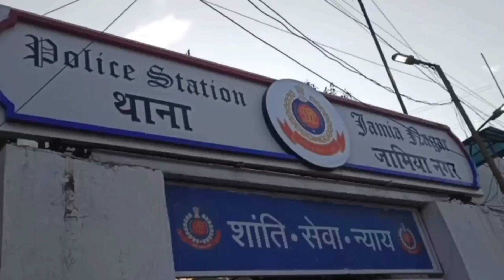...ताकि आपकी ईद की खरीदारी बेहतर तरीके से हो जाए।